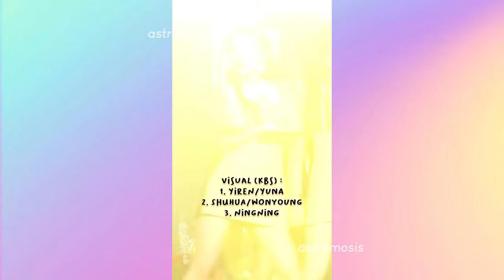my ranking videos parts 1-6